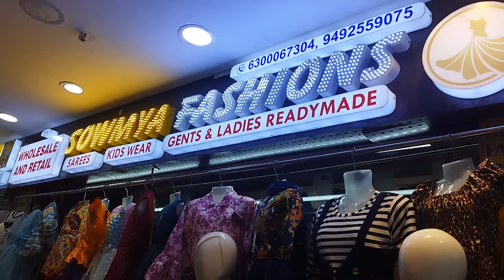అన్ని kurtis పైనా 10% Discount / Ikkat cotton kurtis collection / sowmya fashionsలో సమ్మర్ special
Sowmya fashions

Sri laxmi white House complex
lb nagar ,kothapet, Hyderabad
Doctors colony
first floor